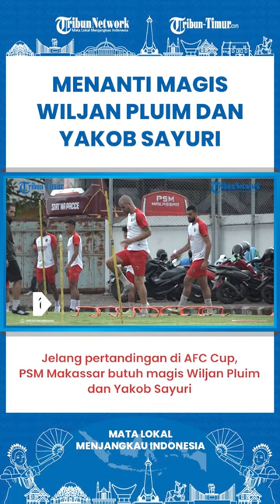SHORT | PSM Makassar Butuh Magis Wiljan Pluim - Yakob Sayuri di AFC Cup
TRIBUN-TIMUR.COM, MAKASSAR - Magis Wiljan Pluim dan Yakob Sayuri dinanti saat PSM  Makassar berlaga di AFC Cup 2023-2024.

Dua pemain ini selalu tampil gemilang di turnamen kastakedua Asia tersebut.

Wiljan Pluim mencatatkan 11 lagadengan kontribusi dua gol dan tiga assist di AFC Cup.

Pemain asal Belanda inimemang menjadi motor serangan Laskar Pinisi.

Pluim memiliki skill individuyang bagus, akurasi umpan akurat dan penyelesaian akhir baik membuat pemain inimenjadi andalan.

Sedangkan Yakob Sayuri telah tampil tujuh laga dengan mengemas tiga gol dan dua assist.

Pemain asal Kepulauan Yapen,Papua ini memiliki kecepatan dalam membongkar pertahanan lawan.

Makanya, gebrakan Pluim danYakob Sayuri sangat diharapkan ketika bersua wakil Myanmar, Yangon United FC dibabak play-off AFC 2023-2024.

PSM Makassar berebut tiket fase grup dengan Yangon United di Stadion Kapten I Wayan Dipta, Gianyar, Bali,Rabu (23/8/2023) pukul 19.00 Wita.(*)

Naskah: Alfian
Narator: Ririn
VP: Asrul